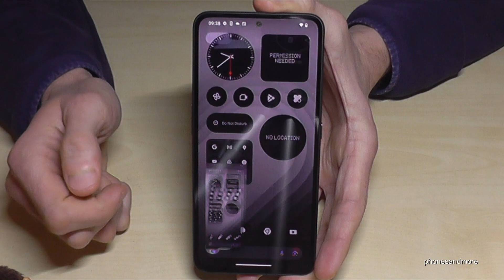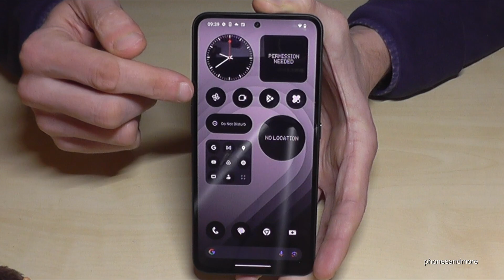cmf Phone 1: How to take a screenshot/capture?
With this video, I want to show you, how you can take a screenshot/capture, with the cmf Phone 1 by nothing. For that you will have 3 ways for.